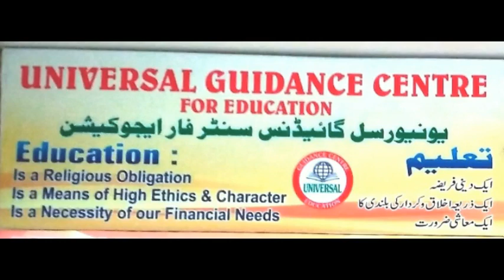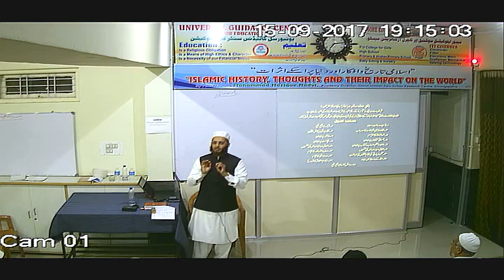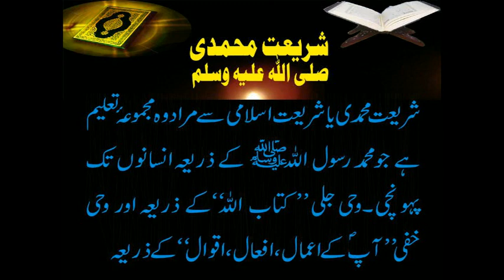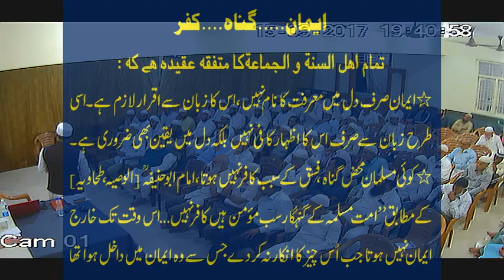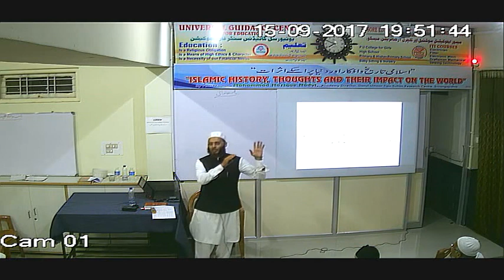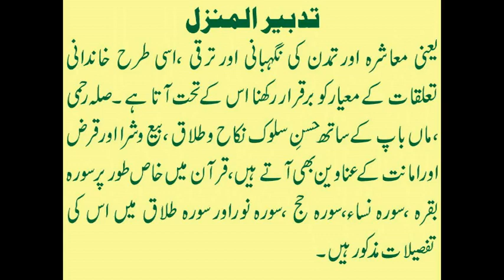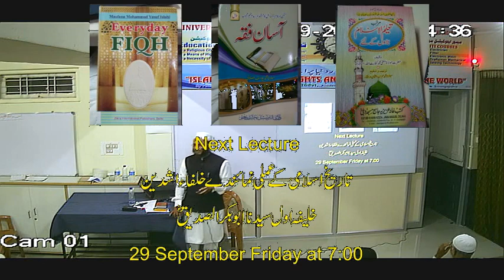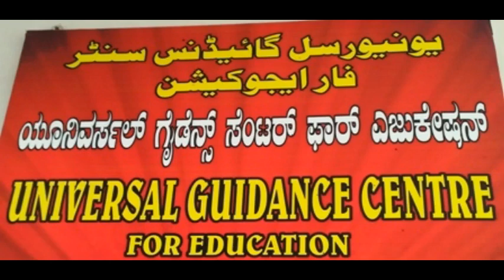S2.3 Islamic Shariyah, Belief of Ummah and Family system (Urdu)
This lecture on"Islami Shariyat, Ummat e Muslimah ke musallama Akhaid aur aayali Nizam " or " Islamic Shariyah, Belief of Ummah and Family system " was delivered Maulana Dr. Hazique Nadvi.  It was held on 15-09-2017 At UniGC, MESCO Campus, Mysore.

Also, Please share with your near and dear ones.